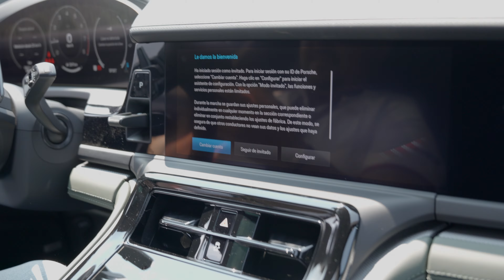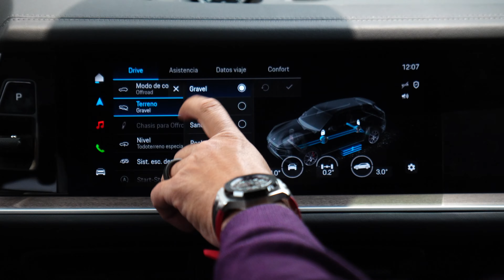Fuimos a una PORSCHE EXPERIENCE 2024 en Mexico, probamos todos los autos de Porsche.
En este video quiero compartirles que nos invitaron a un evento de Porsche único, el cual se hace cada dos o 3 años.
Fuimos invitados a base de de que estamos en la pregunta de... cual comprar? un Cayman gts o un 911 carrera.
TUVIMOS LA OPORTUNIDAD DE PROBAR TODOS LOS AUTOS DESDE ELECTRICOS Y DE GASOLINA.
El evento tubo muchas dinámicas, en si fueron 4 dinámicas.
MANEJO EN PISTA DE ELECTRICOS
MANEJO EN PISTA DE GASOLINA
MANEJO OFF ROUTE DE CAYENNES
APRENDIMOS EL LAUNCH CONTROL
Y ESQUIVAR CONOS EN EL MENOR TIEMPO POSIBLE Y FRENAR EN SECO.